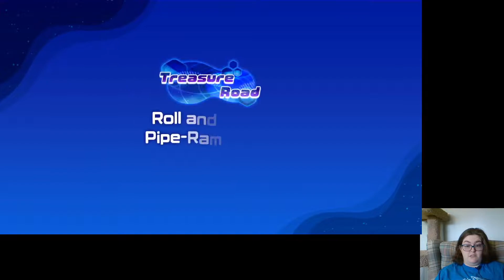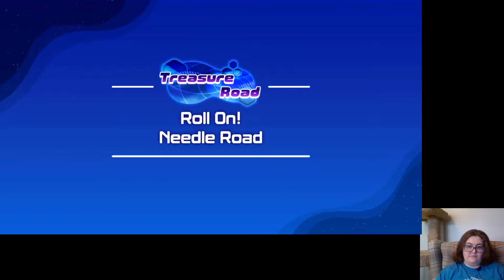Play Through of Kirby and the Forgotten Lands Part 5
We finish up Everbay Coast and explore the amusement park Wondaria.  We also get some upgrades and try the cafe mini game.